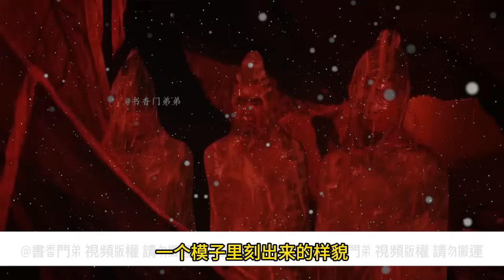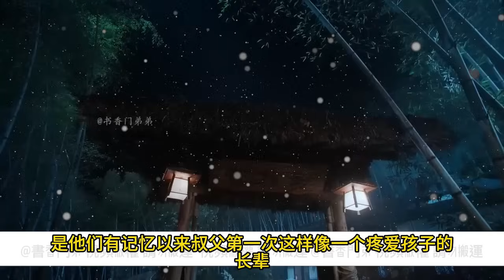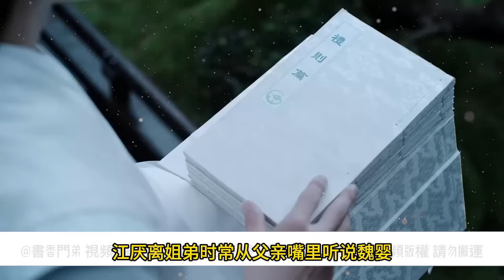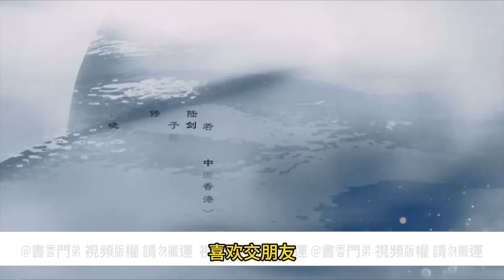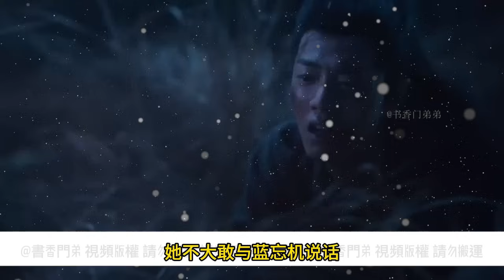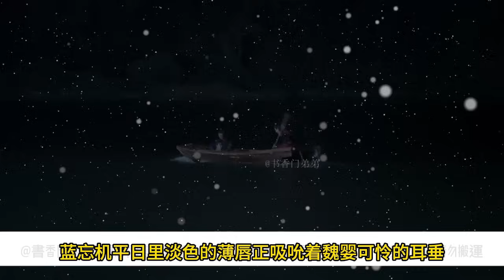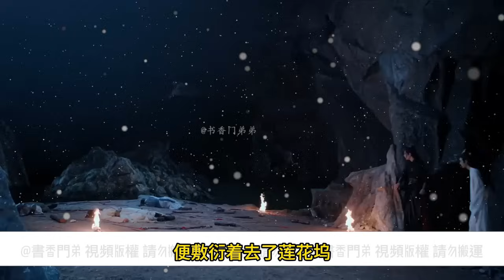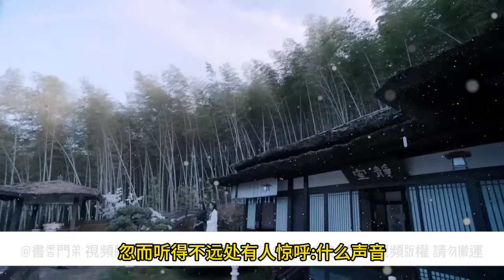一口氣看完110分鐘《抱得美男歸》：藍啟仁冷笑一聲，揚起教鞭，藍忘機眼睛緊緊跟著教鞭，身子立起，仿佛那教鞭若是下一刻要落到弟弟身上，他就要撲過去擋住。藍啟仁戳破了魏嬰的鼻涕泡。